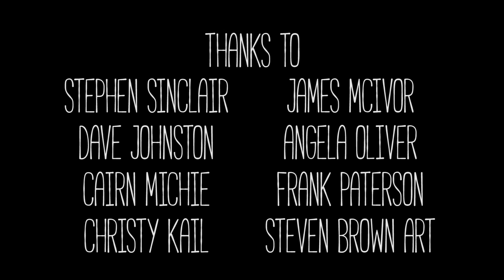A Day in the Life of Steven Brown